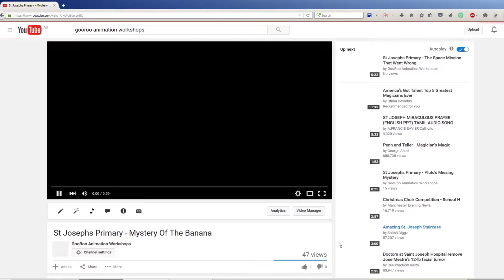GooRoo Animation Workshops For Kids (Music Only Version)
We are an animation studio in Adelaide offering workshops for schools, libraries and other venues. Our workshop program teaches students how to create their own claymation movies.